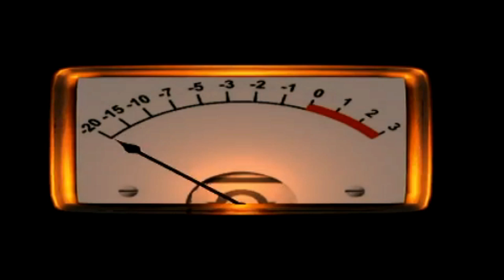JOHN THE GREEK SOUNDTRACK EAST POINT DANCE MUSIC AT 400HZ